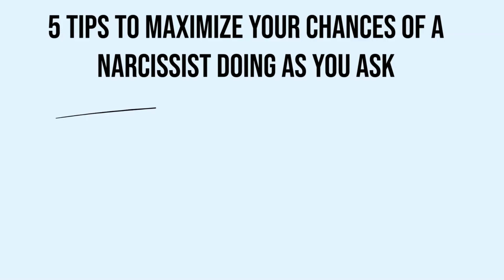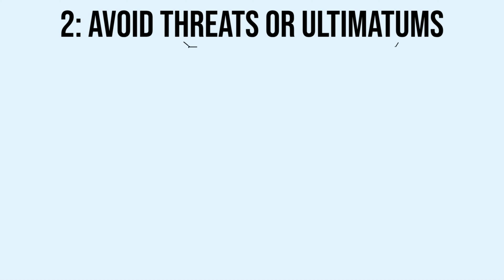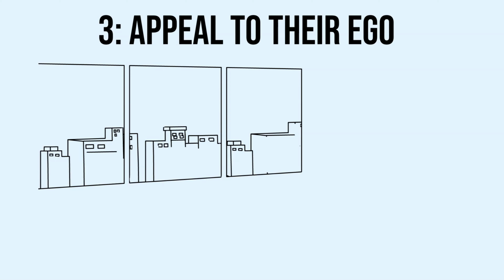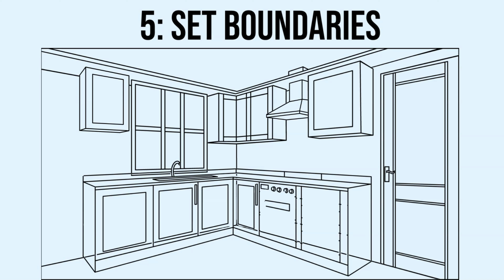How To Get What You Want From A Narcissist | Without Begging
Do you struggle to get what you want from a narcissistic individual? Whether it's in a personal or professional relationship, dealing with a narcissist can be a challenge. However, by understanding the characteristics of a narcissist and using the right approach, you can influence them and achieve your desired outcome. In this video, we'll share 5 proven tips that have been effective in dealing with narcissists. From appealing to their ego to setting healthy boundaries, these strategies will help you to get what you want while preserving your self-respect and sanity. Don't let a narcissistic person control your life, watch this video now to learn how to influence them effectively

▬ 📚  Books On Narcissism 📚 ▬▬▬▬▬▬▬▬▬▬
▶ 21 Types Of Narcissists ▬
▶ Shine Again ▬

Note the book links are paid links. I may get a small amount of money if you purchase anything, at no extra cost to you.